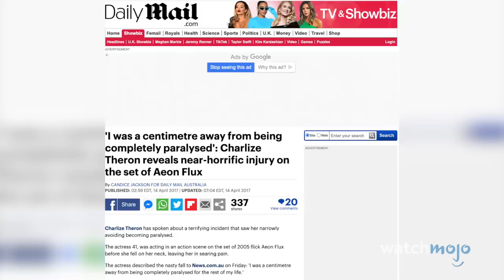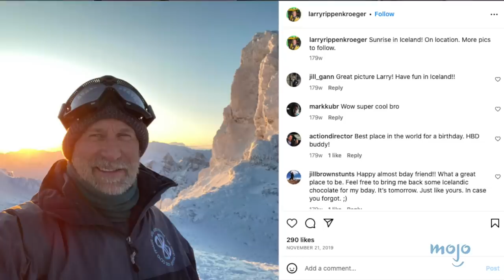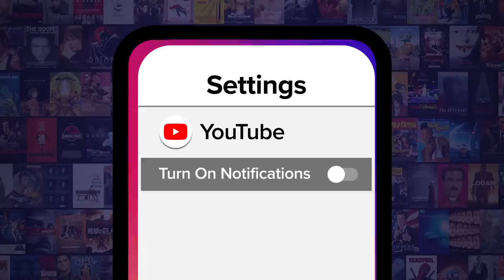Top 10 Actor Injuries That Affected the Movie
These actor injuries shut down production. For this list, we’ll be looking at times where film productions were delayed or changed because performers got hurt. Our countdown includes Stallone Takes a Shot to the Heart, Blake Lively Breaks Her Hand, Leonardo DiCaprio Cuts His Hand, and more! Which of these incidents shocked you the most?